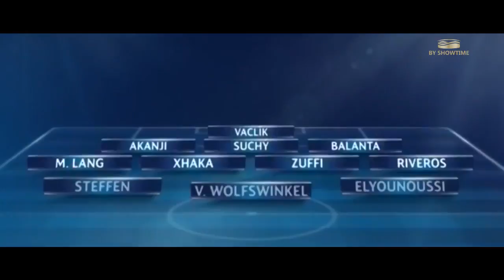Manchester United vs FC Basel 3-0 - All Goals & Full Highlights - 12/09/2017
24h Tin Bóng Đá cập nhật những tin tức thể thao, bóng đá nhanh nhất và hot nhất trong ngày!